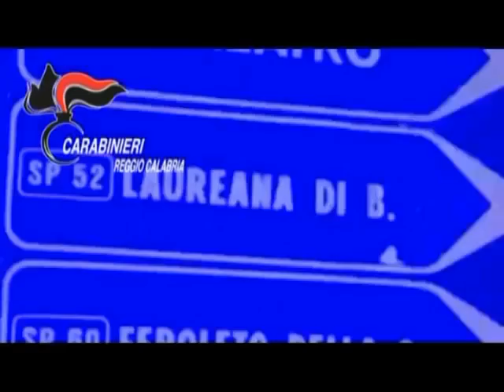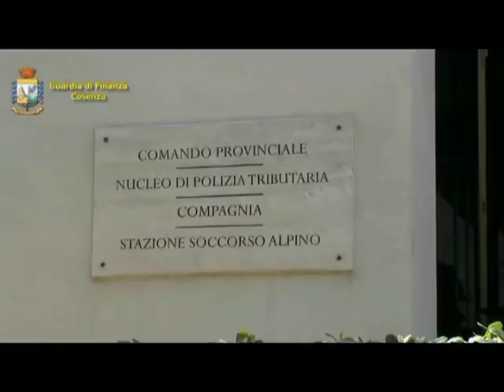Tg Jonio 09.11.2018